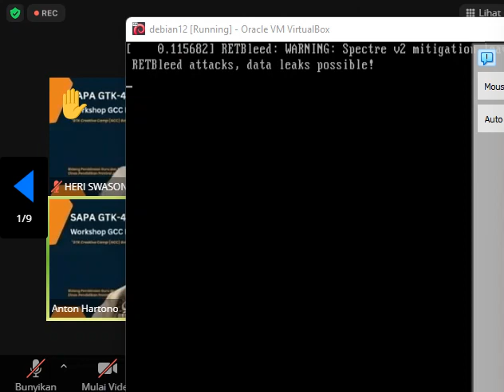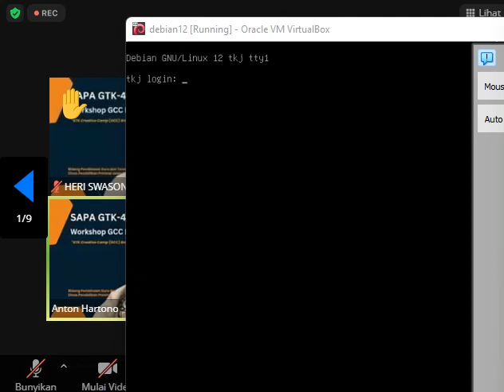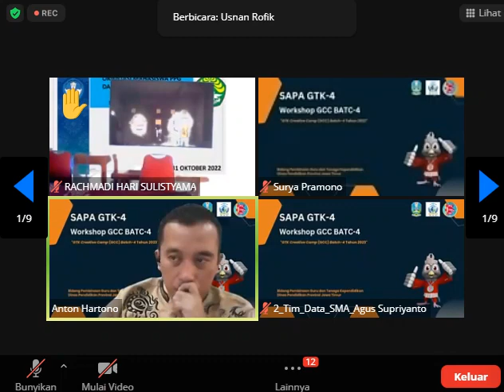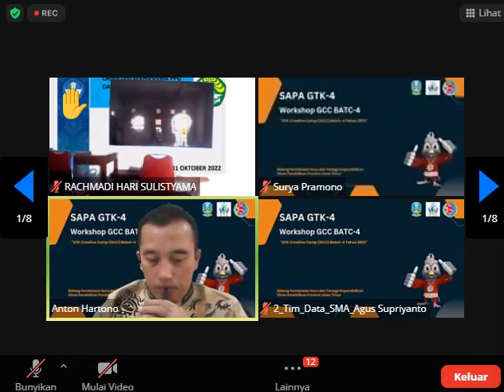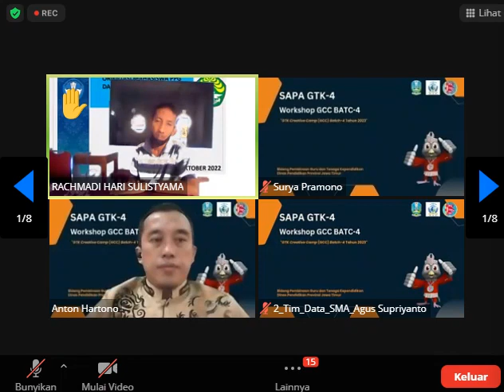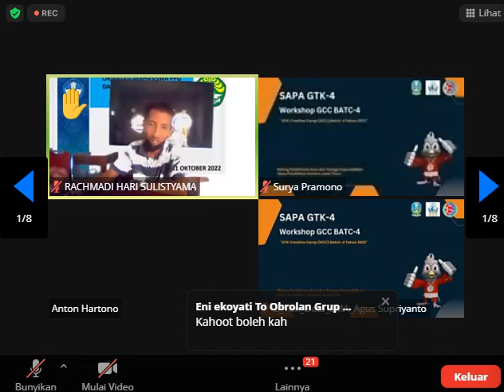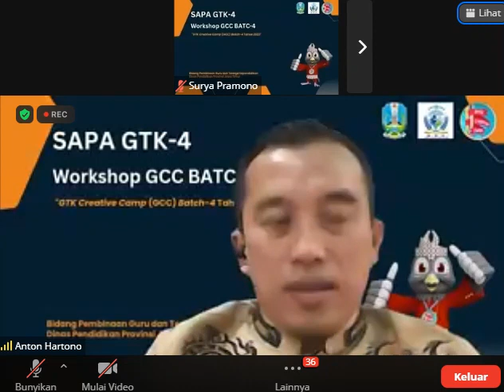GCC 2023 | Sesi Couching Clinic